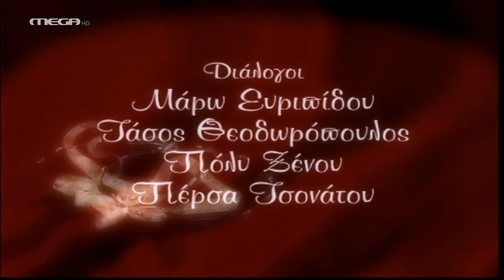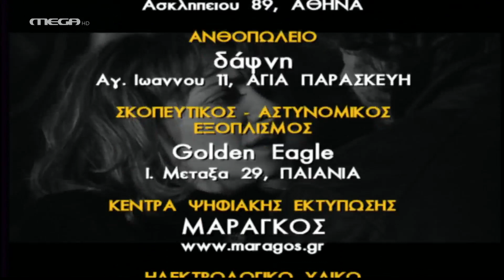Βέρα στο Δεξί - Επεισόδιο 121 HD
Η Έλσα ζητάει από τον Στράτο να ενώσουν τις δυνάμεις τους ενάντια στον Αμιρά. Η Γαλάτεια πιέζει τη Δώρα να ξεκαθαρίσει τη σχέση της με τον Στράτο. Η Ρεγγίνα αρνείται να έχει οποιαδήποτε συμμετοχή στην εκδίκηση της Έλσας. Ο Αμιράς προσπαθεί να γεφυρώσει τις διαφωνίες του με τον Άρη αλλά βρίσκει εμπόδιο την Κλαίρη. Ο Στράτος το σκάει στη μέση της νύχτας από το νοσοκομείο. Ο Αντώνης αφήνει αβοήθητη την Αλίκη ενώ αισθάνεται αδιάθετη. Η Ρεγγίνα δηλώνει στη Δώρα πως θα διεκδικήσει τον Στράτο. Ο Αμιράς βλέπει τυχαία τον Βλάση και τη Ράνια να φιλιούνται.

ΣΥΝΤΕΛΕΣΤΕΣ
Πρωταγωνιστούν: Κάτια Δανδουλάκη (Κλαίρη Μελά), Κώστας Καζάκος (Διαμαντής Αμιράς), Μαριάννα Τουμασάτου (Ρεγγίνα Καμπά), Ελισάβετ Μουτάφη (‘Ελσα Σαραντή), Ηρώ Λούπη (Δώρα Αγγελίδου), Αλέξανδρος Σταύρου (Στράτος Αντύπας), Κωνσταντίνος Καζάκος (Στέφανος Αμιράς), ‘Αννα Γεραλή (Γαλάτεια Αγγελίδου), Γιάννης Δρίτσας (Λάμπης Καρυπίδης), Δήμητρα Παπαδήμα (Ράνια), Στάθης Κακαβάς (‘Αρης Μοσχονάς), Κωνσταντίνος Κωνσταντόπουλος (Αντώνης Σαρρής)
Στον ρόλο του Βλάση, ο Παύλος Κοντογιαννίδης

Σενάριο: ‘Ελενα Ακρίτα, Γιώργος Κυρίτσης
Σκηνοθεσία: Γιάννης Βασιλειάδης, Κώστας Κωστόπουλος, Ευγενία Οικονόμου, Σπύρος Μιχαλόπουλος
Οργάνωση Εκτέλεσης Παραγωγής: Θοδωρής Κόντος
Σκηνογράφος: Αντώνης Χαλκιάς
Μουσική επιμέλεια: Βαγγέλης Μπαρκούζος
Μουσική Σήματος: Νίκος Πατρελάκης
Ενδυματολόγος: Μαρία Μαγγίρα
Διεύθυνση Φωτογραφίας: Νίκος Κανέλλος, Γιώργος Παπαδόπουλος, Σωκράτης Μιχαλόπουλος
Executive producer: Νίνος Ελματζιόγλου
Εκτέλεση παραγωγής: ΕΨΙΛΟΝ